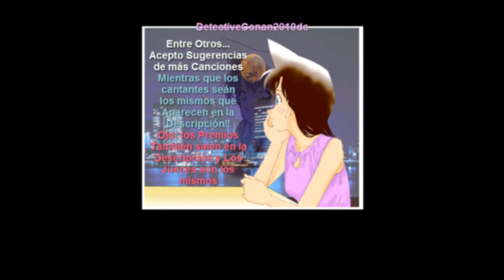Ƹ̵̡Ӝ̵̨̄Ʒ CONCURSO-CASTING Ƹ̵̡Ӝ̵̨̄Ʒ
"CONCURSO-CASTING"
OJO: PUEDEN SER CHILENOS, ESPAÑOLES O MEXICANOS, LO IMPORTANTE ES QUE TE GUSTE DETECTIVE CONAN Y QUE SEAS DE HABLA HISPANA!!
Los Requisitos, Los Premios y las Reglas están en el Video (la Mayoría)

Este Concurso-Casting será para los/las:
-OVAS (hasta el momento 10)
-Peliculas (hasta el momento 14)
-Episodios NO traducidos
-Cortos, Especiales y Omakes!!

Requisitos para los Que Cantan!!
~Si quieren ser un cantante, cantaran canciones solo de ese cantante!!
~Deben poner la letra ya sea en el video o en la Descripción
~No hacepto CopyRigth de otras canciones,que YA TENGAN LA LETRA, a menos que en el video salga de quien es la letra ORIGINAL, y les DIO la autorización para hacerlo.

Si tienen dudas no duden en dejar sus Comentarios!! ^-^
OJO: ya tengo la mayoría de las letras traducidas por mí, tanto de Ops & Ends

Para entonces, ya se habran escogido algunos de los personajes para la:
Película 1: Detective Conan: Rascacielos en peligro
時計じかけの摩天楼
Tokei Jikake no Matenrō?
19 de Abril de 1997.
Que se pondrá en el canal a comienzos de la 2da temporada!!

AUN QUEDA TIEMPO PARA ESCOGER, PERO OJO, SOLO POR AHORA!! :D

Y SI QUIREN FORMAR PARTE DEL 3RA SECCIÓN (O SEA,CANTAR Y AUDICIONAR PARA LAS VOCES), LAS REGLAS SON LAS MISMAS!! ^-^

Con gran cariño, su Amiga Emina Adalia
o sea: DetectiveConan2010dc
y MetanteiConan2010mc

Los Cantantes que pueden Escoger (más los que salen en el video), son:
~The High-Lows
Cantan en Detective Conan: - Op 1
~Velvet Garden
Cantan en Detective Conan: - Op 2

~B´z
Cantan en Detective Conan: - Los Openings 6, 17
~ Miki Matsuhashi
Cantan en Detective Conan: - Op 9
~Ziggy
Cantan en Detective Conan: - End 1
~Heath
Cantan en Detective Conan: - End 2
~Keiko Utoku
Cantan en Detective Conan: - End 3
~DEEN
Cantan en Detective Conan: - End 4
~Rumania Montevideo
Cantan en Detective Conan: - End 7
~WAG
Cantan en Detective Conan: - End 8
~Azumi Uehara
Cantan en Detective Conan: - Los Endings: 13, 15
~Koushi Inaba
Cantan en Detective Conan: - End 16
~Shiori Takei
Cantan en Detective Conan: - End 22
~Iwata Sayuri
Cantan en Detective Conan: - End 23
~Aya Kamiki
Cantan en Detective Conan: - Los Endings: 25, 30
~Yumi Shizukusa
Cantan en Detective Conan: - Los Endings: 27, 31
~Hundred Percent Free
Cantan en Detective Conan: - End 35

Music Theme
Dance in the Moonlight Karaoke Version!!